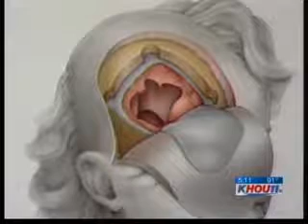Breakthrough in Epilepsy Treatment at Texas Children's Hospital - CBS 11 Houston KHOU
Learn more about the Neurosurgery Division at Texas Children's Hospital

Breyan's seizure-free story: One of the first patients who received the revolutionary epilepsy treatment

Texas Children's Hospital is the first hospital in the world to use real-time MRI-guided thermal imaging and laser technology to destroy lesions in the brain that cause epilepsy and uncontrollable seizures. This new surgical approach offers a safer and significantly less invasive alternative to craniotomy, currently the most commonly used cranial surgical treatment for epilepsy. Because this revolutionary treatment is a less invasive procedure, patient recovery time is much shorter.

Five surgeries using this MRI-guided laser procedure have been successfully performed at Texas Children’s Hospital on pediatric epilepsy patients ranging in age from five to 15 years old, with widely varied types of brain lesions. In all cases, patients have been seizure-free since surgery and most were released within one to five days. The surgeries were performed by Dr. Daniel Curry, director of pediatric surgical epilepsy and functional neurosurgery, and Dr. Angus Wilfong, medical director of the Comprehensive Epilepsy Program.

A recent example of the effectiveness of this new surgery is 9-year-old Texas Children’s Hospital patient Keagan Dysart, who suffered from two types of epileptic seizures when he was diagnosed with a hypothalamic hamartoma in his brain. Keagan’s case was particularly high risk because his lesion was located in the hypothalamus, near the brain stem. The location, size and complexity of Keagan’s brain lesion made him an ideal candidate for the new surgical procedure, which was successfully performed without any surgical complications. Keagan is now seizure-free.

*Video courtesty of CBS 11 Houston KHOU